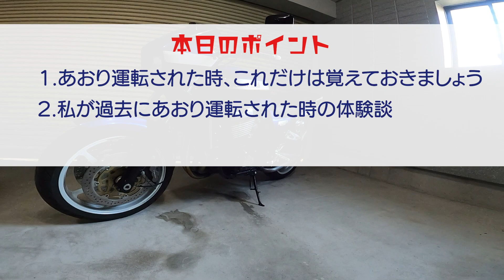#7【あおり運転】元教習指導員が教える、あおり運転対策！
あおり運転に遭遇したときはパニックになり頭が真っ白になります。
これだけは知っておいてほしい対策を説明致しました。
また、過去のわたしの実際に遭遇したあおり運転の体験談も解説しました。
よろしければお付き合いください。

▼バイクを安全に楽しむための大人の学び場【モトサイクル大学】
もともとは運転を教える先生をしていました、22年間無事故無違反のライダーです。
皆様の安全運転の参考になれば幸いです。